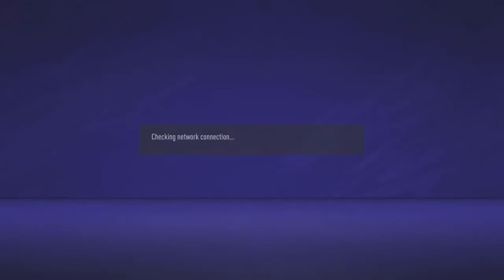FIFA 21_20210717002936